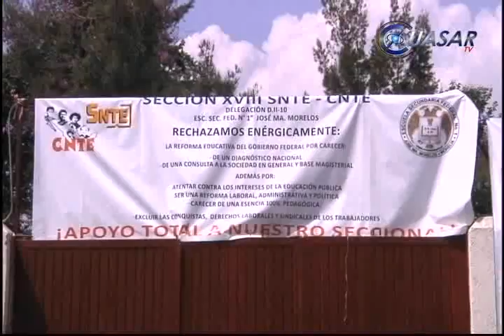Solución al conflicto magisterial piden padres de familia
Ante las movilizaciones y el paro educativo que inició este miércoles la Coordinadora Nacional de Trabajadores de la Educación, padres de familia en Morelia pidieron a las autoridades que resuelvan el conflicto, para que los maestros no abandonen las aulas...